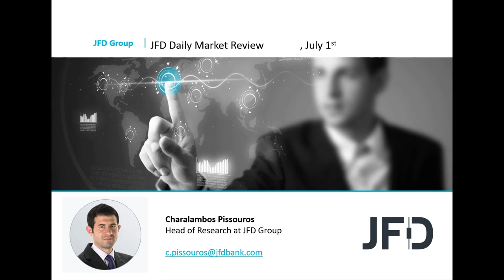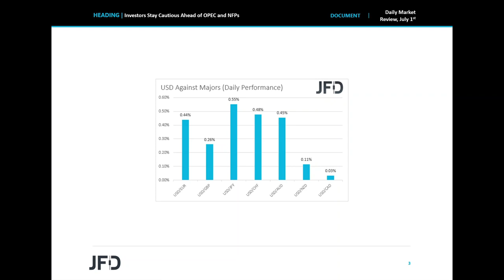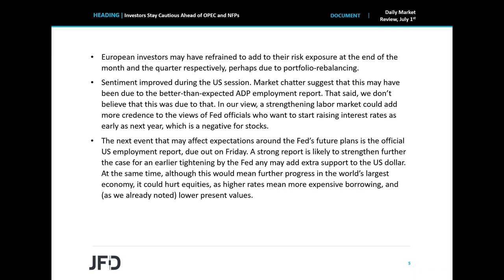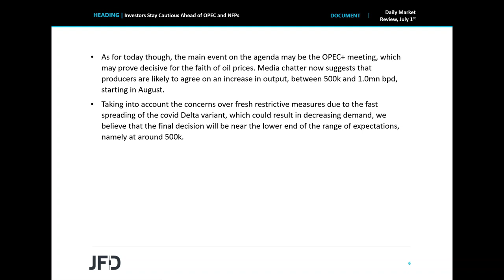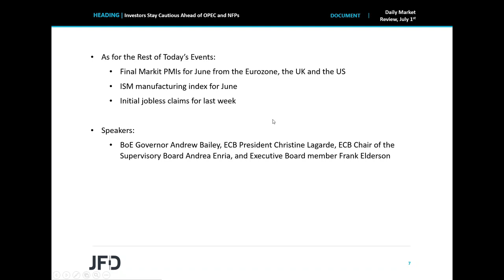Daily Market Review: Investors Stay Cautious Ahead of OPEC and NFPs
Risk appetite remained soft overall yesterday and today in Asia, with investors refraining from adding to their risk exposure, perhaps due to end-of-month and end- of-quarter portfolio rebalancing, and/or because the US employment report is due to be released tomorrow. As for today, the main event on the agenda may be the OPEC + meeting, which may prove decisive for the faith of oil prices, and also affect oil-linked currencies, like CAD.